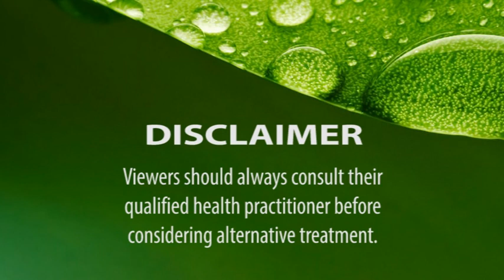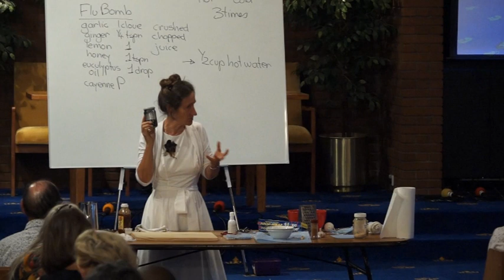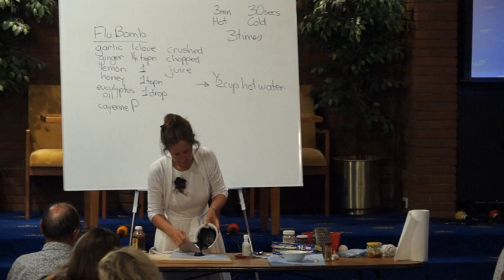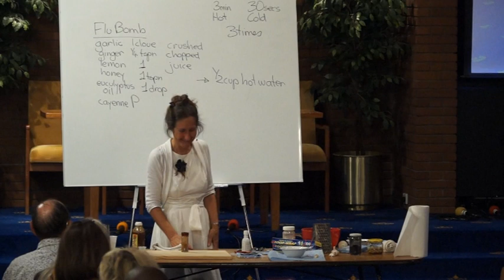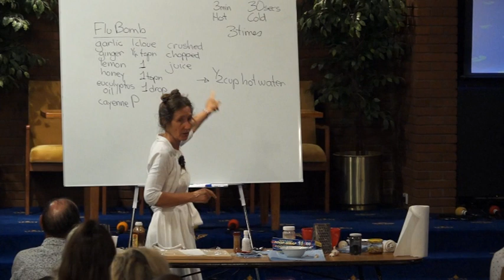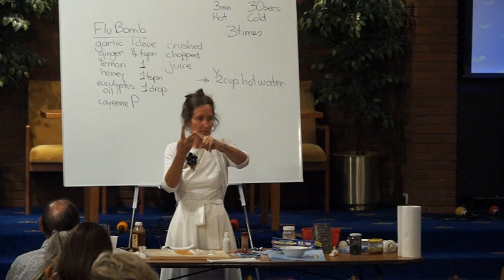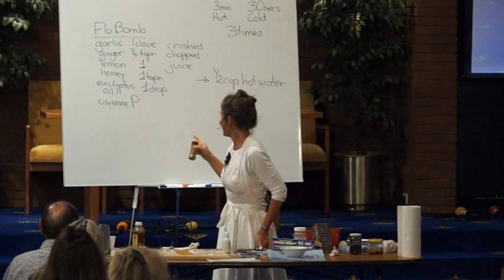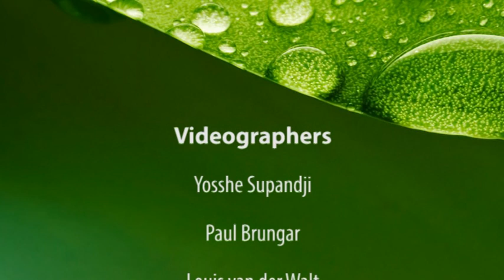11. Common Sense Health Series - Natural Remedies Pt.2 Barbara O'Neill